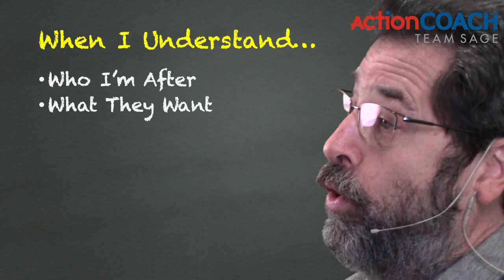How To Entice Your Market - Business Growth - Miami, FL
Enticing your market. How do we do that?. Whether we're marketing online or off, the most important thing in any marketing strategy is who we're going after. It's the most critical thing. Why? Because it's who we're going after that defines what it is that they're interested in.